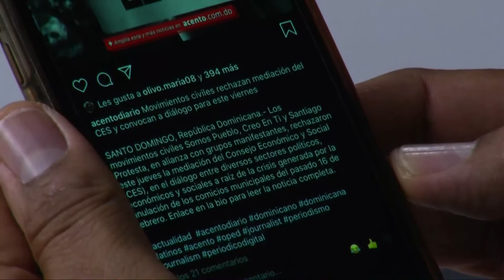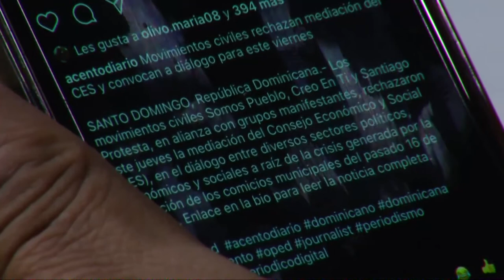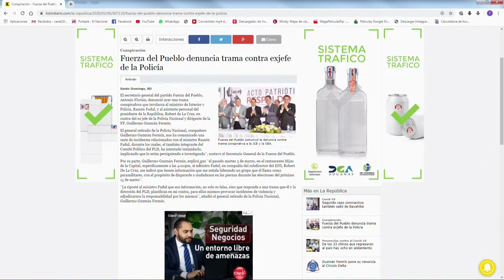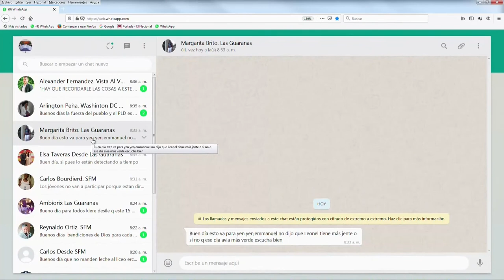Candidato alcalde SFM por Fuerza del Pueblo dice diálogo debe ser diáfano y transparente